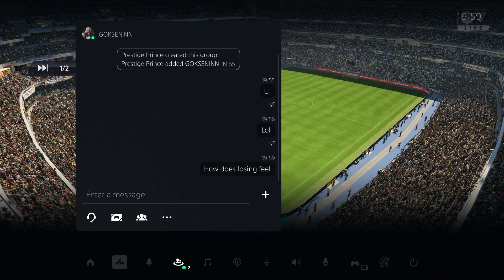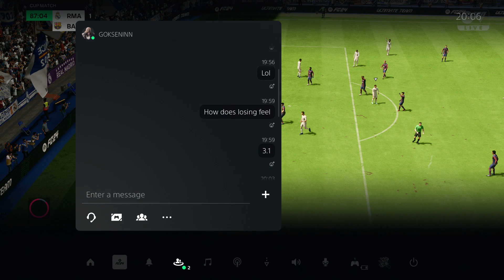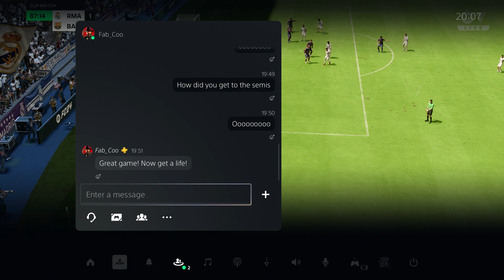*CHAMPIONS OF THE EA CUP* - Online Cup (EA Cup) - EA SPORTS FC 24 (PS5)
RELIVE THIS GAMEPLAY ON EA SPORTS FC 24!

Its That Time Of Year Again For The New Football Gaming Franchise & This Year it Gets Bigger With EA Sports FC 24!